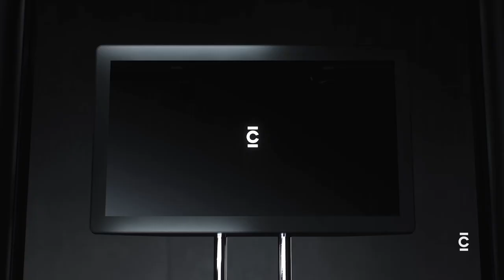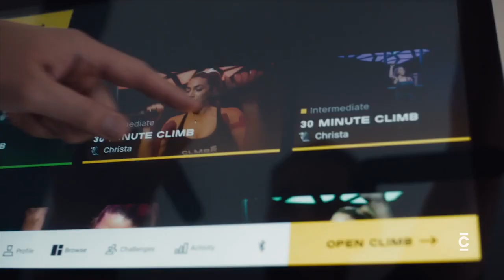CLMBR The Most Efficient Cardio & Strength Machine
Burn 60% more calories than running, rowing & bike workouts. Climb to get fit, strong, toned muscles

CLMBR offers an efficient, full-body, low impact workout that burns up to 60% more calories than cycling, rowing, and running. Simply adjust the level of resistance on the dial in your desired balance of cardio and strength training.